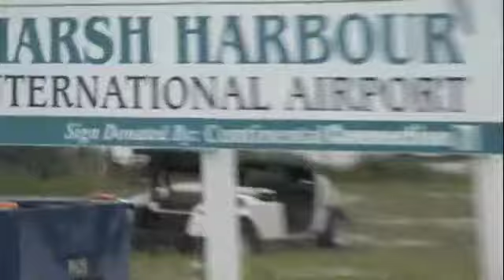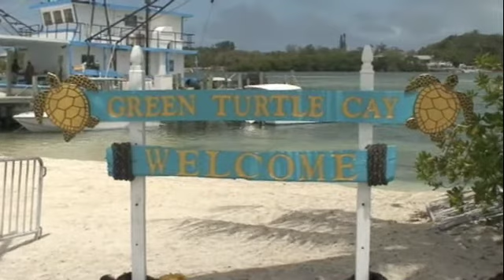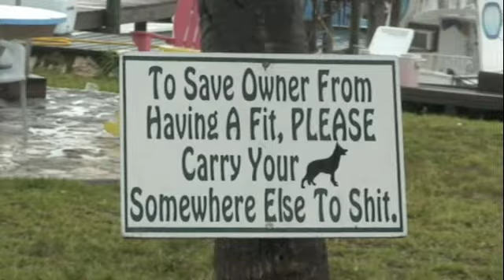Bahamas by Lamboomer Videos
Lam in the Bahamas